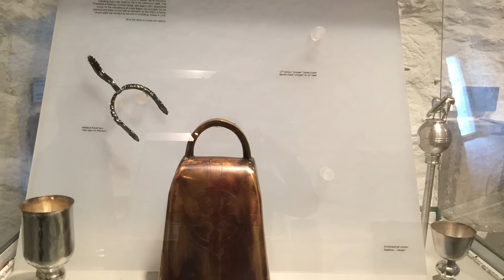Rock of Cashel Cork Ireland Travel Vlog 卡瑟爾岩城堡 科克城 爱尔兰游记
Rock of Cashel is also known as St. Patrick’s Rock, Cashel of Kings. It is a historic site located at Cashel county of Tipperary Ireland. Rock of Cashel is one of most visited attractions in Ireland. You will see the round tower, Cormac’s Chapel, Hall of Vicars, and St Patrick’s Cross.

Outside of The Cashel there are a couple of souvenir shops where you will find tons of gifts for your friends and families.

After visiting the Rock of Cashel, our tour guide brought us to Cork, the second largest city in the south west Ireland. Apple has been based in Cork Ireland for over 35 years. In the center of Cork city, you will find St. Patrick Bridge, Father Mathew statue, River Lee, and many local restaurants.

Hope you enjoy my videos!  Thanks very much for your support!